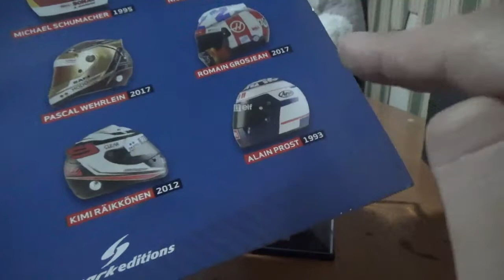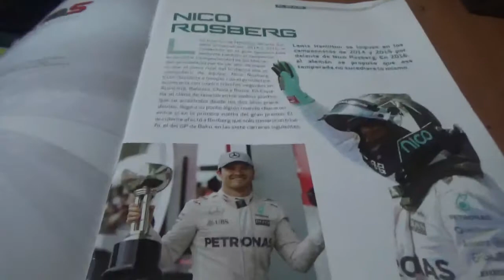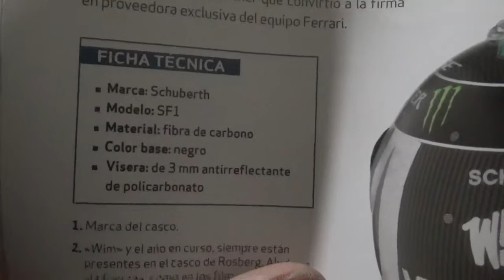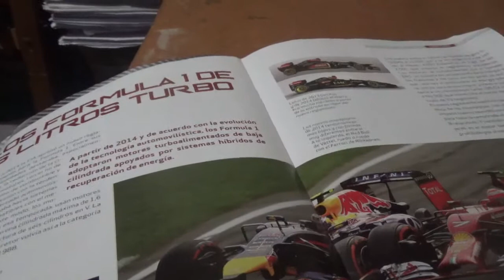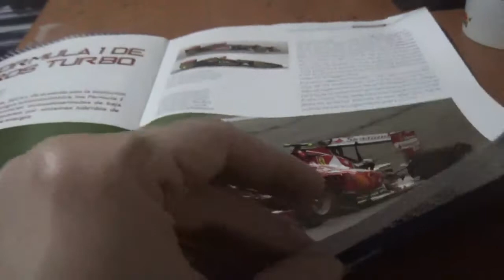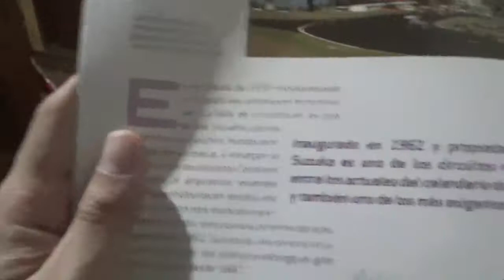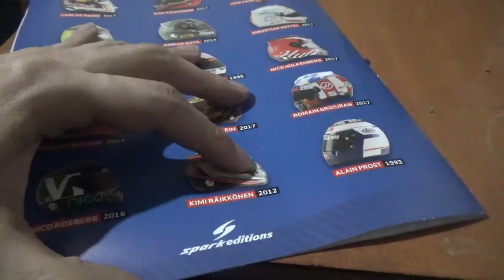Vídeo Review en español casco Nico Rosberg F1 2016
La 13ra entrega de la colección Cascos Grandes Premios que aparece acá en Chile gracias al periódico local El Mercurio

En esta ocasión es del germano-finés Nico Rosberg(el 2do campeón mundial hijo de otro campeón mundial de Fórmula 1 en este caso Keke Rosberg) después de Graham y Damon Hill

Es de la Temporada 2016 de Fórmula 1 en la cual se coronó en dicha campaña campeón mundial y después de eso se retiró voluntariamente del Gran Circo(siendo el primero 23 años después de que lo hiciera el francés Alain Prost en la Temporada 1993)

Hoy en día posee un equipo del cual es piloto y propietario en un nuevo certamen de automovilismo 100% eléctrico llamado Extreme E cuyo nombre es RXR(o sea Rosberg Xtreme Racing)

Ya me van quedando solo 2 para terminar con esta colección